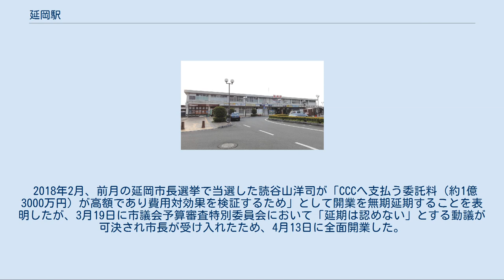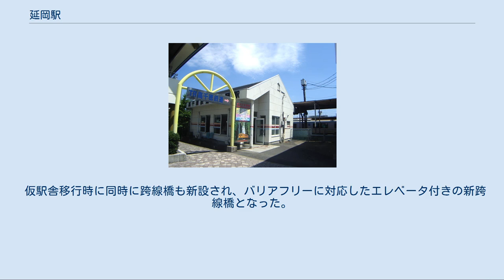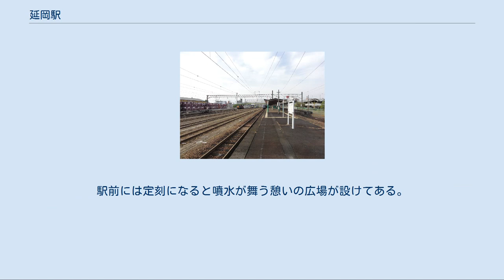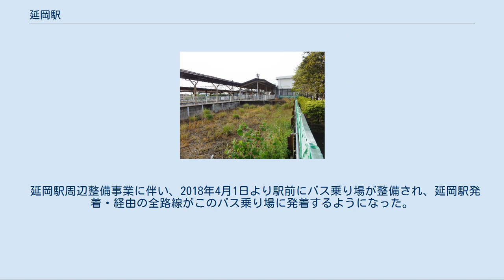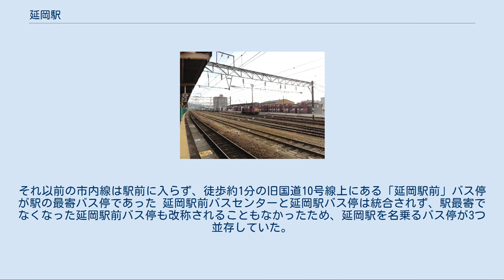延岡駅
延岡駅（のべおかえき）は、宮崎県延岡市幸町三丁目にある、九州旅客鉄道（JR九州）・日本貨物鉄道（JR貨物）日豊本線の駅である。
 高千穂鉄道高千穂線が乗り入れていたが、2005年（平成17年）に台風の被害により運休となり、休止を経て2007年（平成19年）に正式に廃止されている。
 単式ホーム1面1線と島式ホーム1面2線の合計2面3線のホームと留置線数本を有する地上駅で、ホーム間はエレベータ付きの跨線橋で結ばれている。
2面のホームはいずれもかつての長大編成に対応したものだったが、駅舎改修工事の際に駅舎直結の1番のりばは北側が大きく削られた。
また現在は最長でも6両編成までしか運転がないこともあり、6両編成に対応した部分の両端に柵が設置され、その先へは立ち入りできなくなっている。
 鉄筋コンクリート造りの駅本屋は構内の西側にあり、単式ホームに接して設置されている。
直営駅で、みどりの窓口とPOS端末機・液晶ディスプレイ式の小型発車標の設備を有する。
延岡中学校（現・宮崎県立延岡高等学校）に通学した若山牧水が延岡を想って書いた詩が駅舎玄関の大きな柱に書かれており、駅名標のイラストは五ヶ瀬川を渡る鮎が描かれている。
 現在は、出改札担当1人・助役1人の計2人（1日当たり）が宿直勤務に従事する。
他に信号担当など日勤の設定もある。
 現在の出札窓口数は1となっている。
 駅舎は1965年（昭和40年）に供用開始されたものであるが、延岡駅周辺整備事業（通称「駅まち」）の進捗に伴い、2015年12月5日からいったん仮駅舎へ移行し、耐震化・内装の全面変更など大規模な改修工事を行った上で2017年8月5日に再度供用開始した。
その後、市民活動スペース、読書空間（TSUTAYA図書館）、カフェ機能等を備えた複合施設「エンクロス」を駅舎前方に建設し、2018年4月13日にオープンした。
「エンクロス」はカルチュア・コンビニエンス・クラブ(CCC)が指定管理者となり運営する。
 2018年2月、前月の延岡市長選挙で当選した読谷山洋司が「CCCへ支払う委託料（約1億3000万円）が高額であり費用対効果を検証するため」として開業を無期延期することを表明したが、3月19日に市議会予算審査特別委員会において「延期は認めない」とする動議が可決され市長が受け入れたため、4月13日に全面開業した。
施設内の総合待合スペースや改修された東西自由通路は当初の予定通り4月1日から供用開始されている。
エンクロスを核とした「延岡駅周辺整備プロジェクト」は2020年の日本建築学会賞の作品賞に選ばれた。
 仮駅舎移行時に同時に跨線橋も新設され、バリアフリーに対応したエレベータ付きの新跨線橋となった。
 列車接近放送（到着メロディー）として郷土芸能『ばんば踊り』が使われている。
 JRの駅舎に接する単式ホームの北延岡（西延岡）方にあった切欠きホーム1面1線を使用していた。
その南側に接して高千穂鉄道の小さな駅本屋が置かれ、ホームへは駅外部およびJRのホームから駅本屋の改札を通じて出入りするようになっていた。
JR駅出口にある高千穂鉄道のりば案内サインは高千穂線廃止後に「高千穂方面バス乗場」と書き換えられ、延岡駅前バスセンターの方向を指している。
 JR九州の旅客駅の東側に位置し、コンテナを取り扱う設備として1面のコンテナホームとホームに接する荷役線1本がある。
この荷役線は、駅の着発線とは南延岡駅方面へ伸びる引き上げ線を介して繋がっている。
かつては駅北側にある旭化成工場への専用線（レーヨン線・火薬線）があり、専用線においてもコンテナなどを取り扱っていた。
 入換作業（入換動車の運転を含む）やコンテナ積み降ろし作業は、JR貨物グループ企業のジェイアール貨物・九州ロジスティクスが行う。
 2019年3月改正時点では、当駅でコンテナを取り扱うのは以下の列車である。
 出発 到着 列車代替のトラック便は、佐土原オフレールステーションとの間に1日22往復が設定されている。
 城下町延岡と五ヶ瀬川を挟んで北側の対岸にある岡富村にできた当駅は開業以来、延岡の玄関口として機能し、駅出口のある西側は延岡市街に連絡するのみならず、現在では中心街の北部を構成する。
元々の「川中」に対し、「川北」地区と呼ばれている。
駅から今...